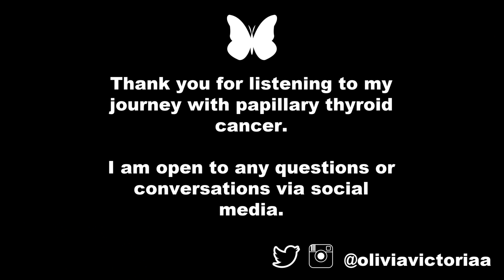MY CANCER CAME BACK // PTSD, More Surgeries, and Life after Cancer (with photos)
**WARNING: Lots of emotional pictures and ugly crying faces!**

Hi guys! I’m back with a not-so-great life update- my thyroid cancer returned as of February 2019. I’m sharing my experience in hopes that it will help others going through a similar journey.

You might be wondering why I would include so many pictures of my various emotional breakdowns. I wanted to illustrate the point that you never know what someones going through. Those pictures were definitely not posted to my Instagram, and as far as anyone knew, I was "fine." I may have been a little short or grumpy, but for months, no one had any idea I was battling cancer. The ups and downs of this experience were so extreme. Some days I could wake up and put on makeup and enjoy my day; others, well, you saw the pictures haha. If you're wondering why I have so many pictures of myself crying, it's because I'm a millennial and I am attached to my phone. Plus in the back of my mind, I figured they would be useful for a video like this.